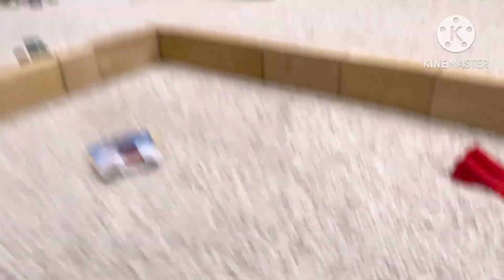Monster Jam Minneapolis 2003 freestyle